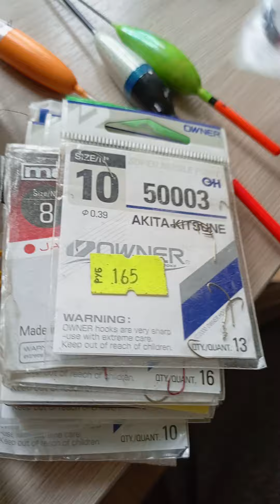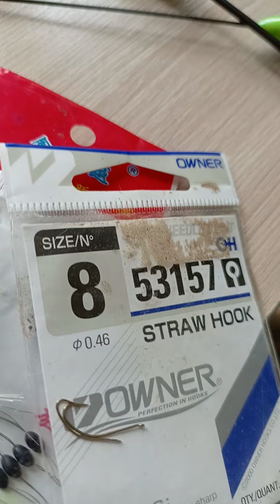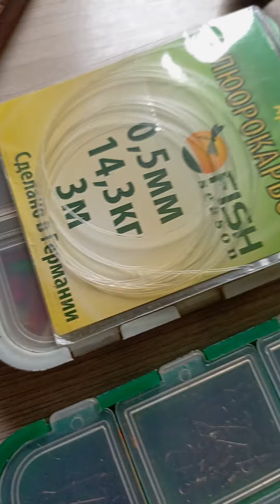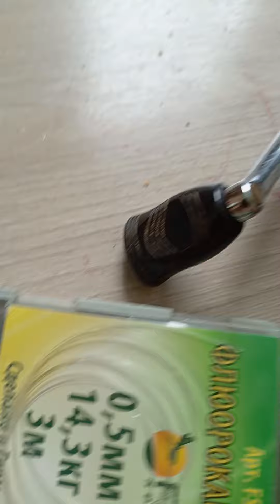болталка 17.05.2024 от Старого Браконьера 😁👍по кайфу ,это искусственный интеллект 🧠